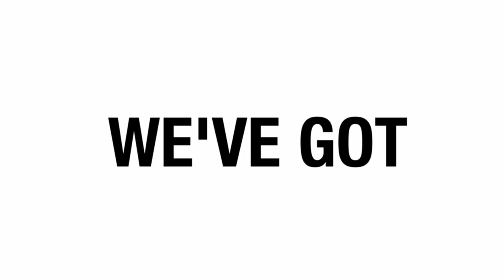How Kenan met Tom!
learn the whole story of how Kenan met Tom at the Vancouver Olympics and thus the Kamp was born!